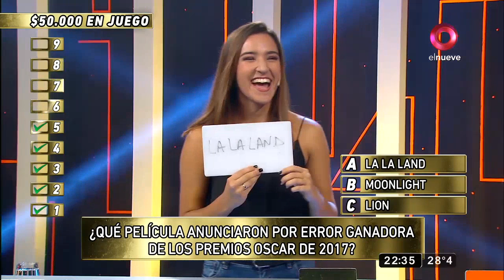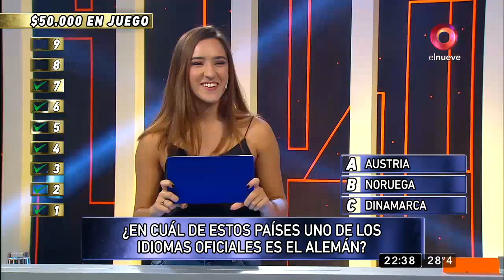MDN: Malena anhela conocer a los Rolling Stones